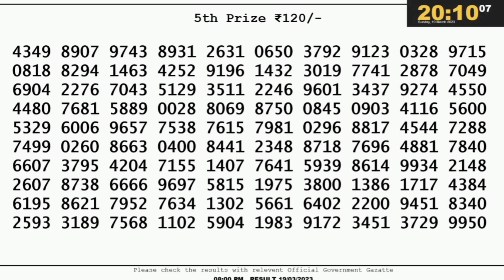🔴 Lottery Sambad Live 08:00pm 19/03/23 Evening Nagaland State Dear Lottery Result Pdf Download